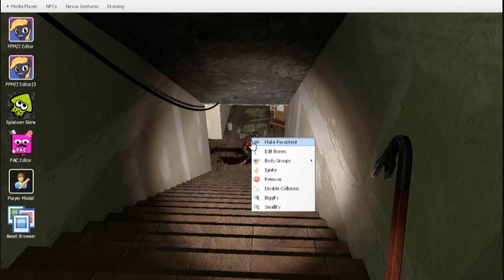Haunted Mind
The Spook Is In My MIND! AHHHHHHHHHHHHHHH!

Playing with me today is Mike (mux) and James (JJdawg) you can follow them at: